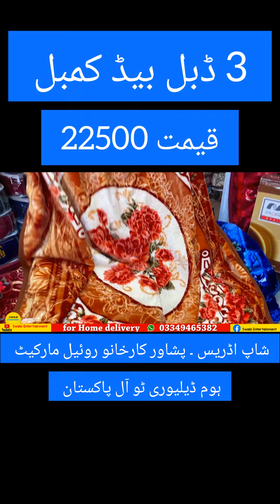3 double bed blanket at Rs 22500, double Kambal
3 double bed blanket at Rs 22500, double Kambal available whole sale shop Peshawar karkhano market,